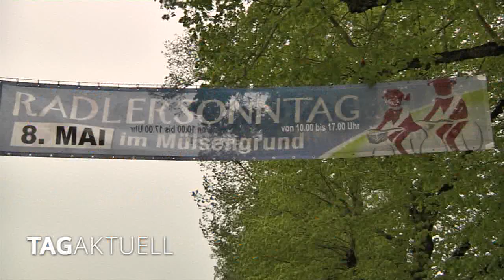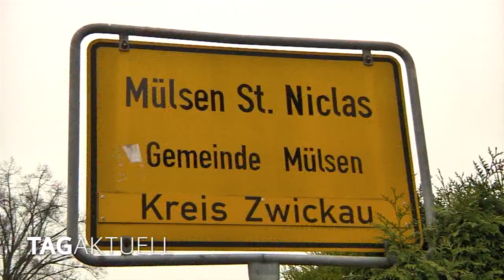Radlersonntag im Mülsengrund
Von da an ging's bergab.
Ein Schelm, der Böses dabei denkt.
Denn die Streckenführung des Radlersonntags im Mülsengrund verlief in diesem Jahr von Neuschönburg aus immer leicht bergab bis nach Dennheritz in der Nähe von Glauchau.
In den letzten Jahren konnte die Veranstaltung durch die Pandemie, aber auch durch Straßenbauarbeiten, nur eingeschränkt stattfinden.
In diesem Jahr haben es die Organisatoren geschafft, dass die Teilnehmer auf zwar nicht besonders guten, aber durchweg befahrbaren Straßen fahren konnten.
Und das kurz vor knapp, kann man sagen, denn schon in dieser Woche regieren wieder Bagger und Baumaschinen im Mülsengrund.